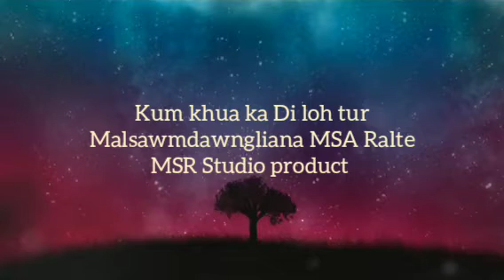MS Dawngliana - Kum khua ka di loh tur - MSR Studio product..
Mawi viau lo mahse
Kan dahtha ani mai